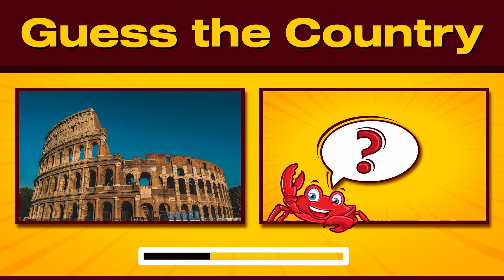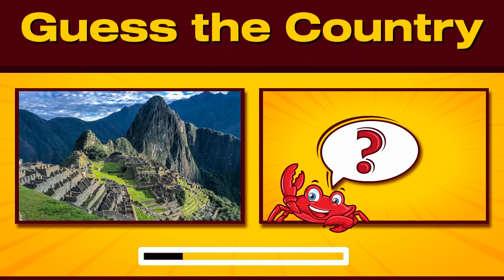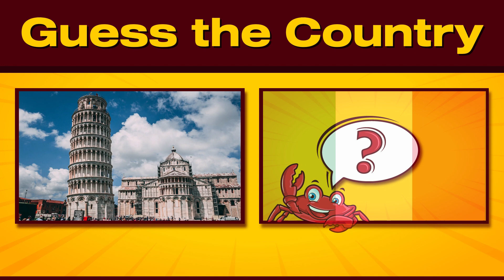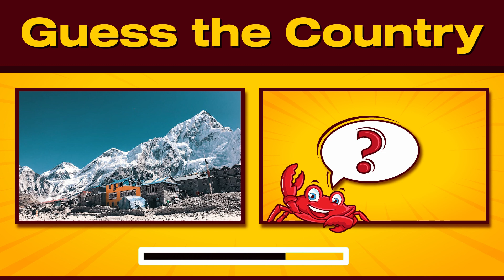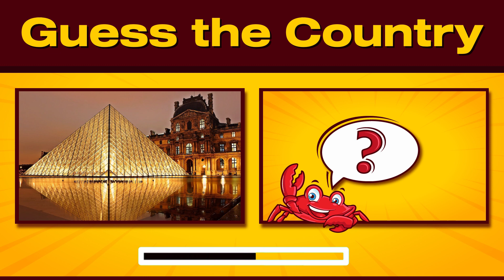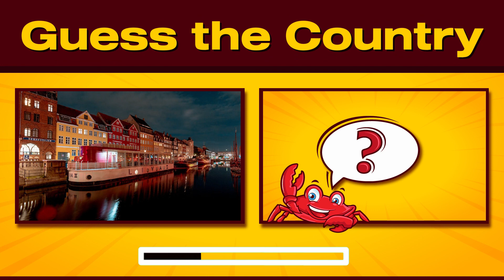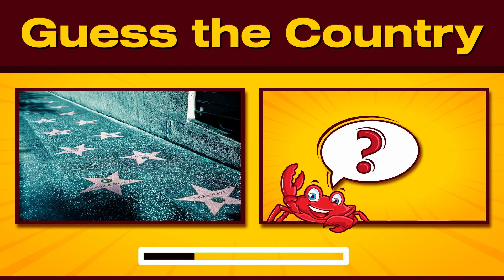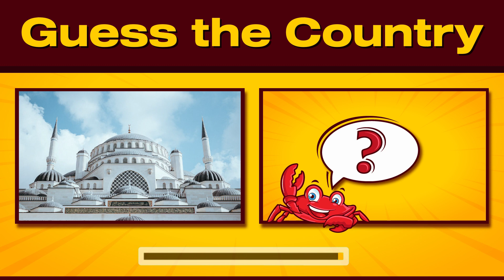Guess the Country by the Landmark - Guess The Landmark Photo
Can you Guess the Country by the Landmark? Test your knowledge to guess the landmark photo! This quiz will challenge you to identify different Landmark photos from all over the globe. Put your geography skills to the test and see how many you can guess! From the Eiffel Tower in France to the Great Wall of China, let's see if you can guess the country by its famous landmark!
Try this quiz and find out how well you know the world. Put your knowledge of Country by the Landmark to the test and have fun guessing!